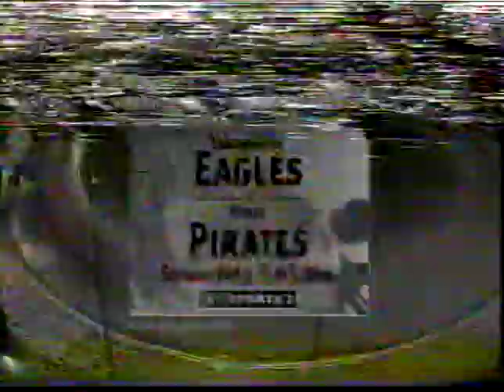2001 Sheffield vs Workington